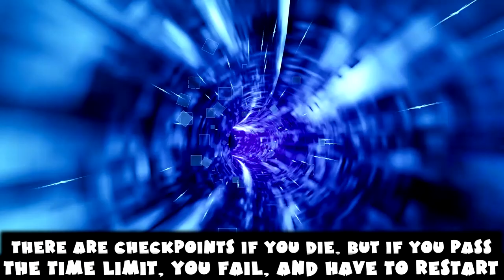Instinct Eridian Proving Ground - 100 Proof Trophy Guide - Borderlands 3